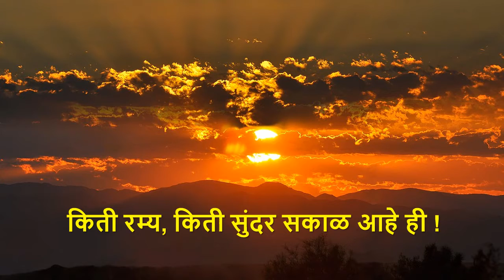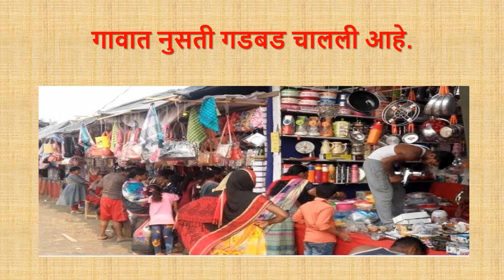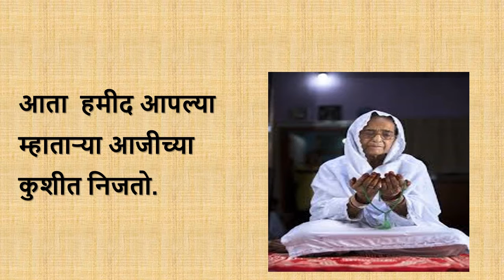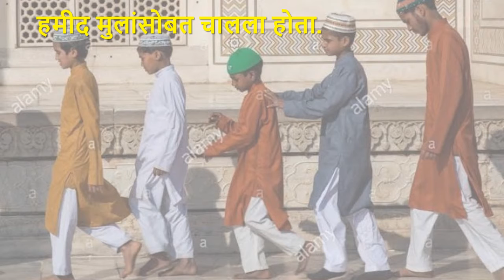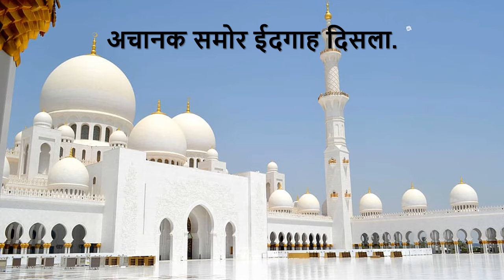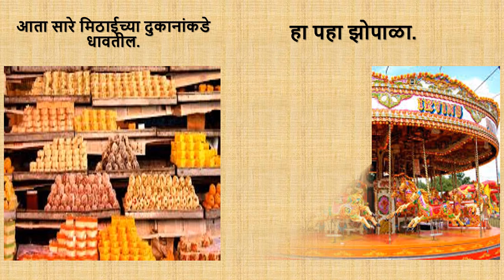4 Marathi ९ ईदगाह Savita ramesh phirodia prashala, Ahmednagar